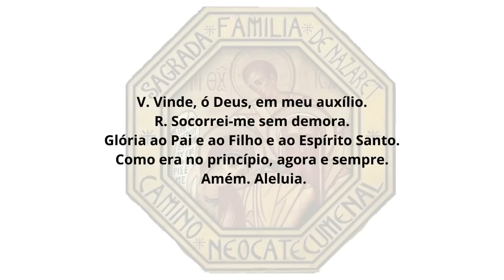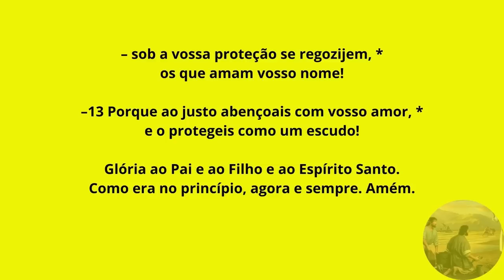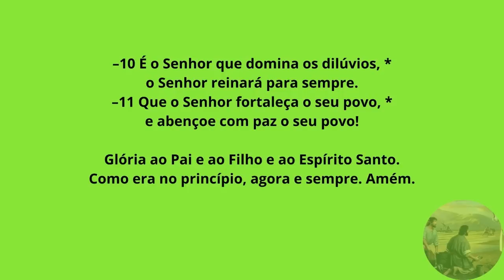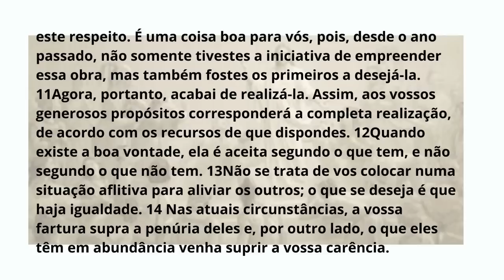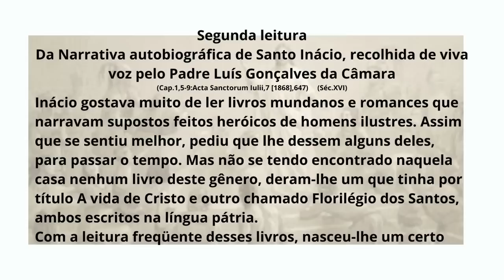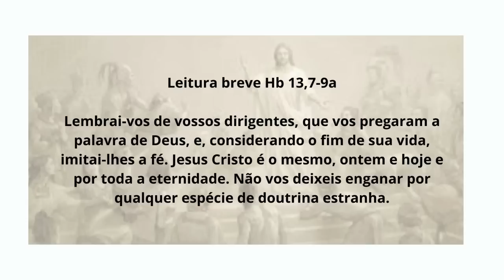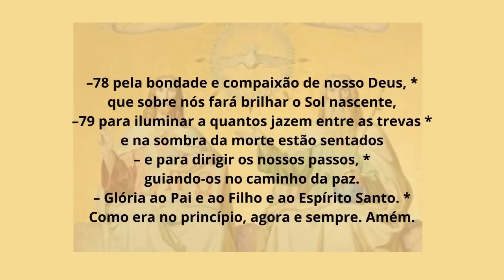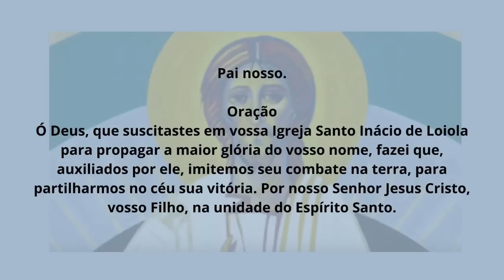[31/07/2023] Liturgia das Horas Laudes